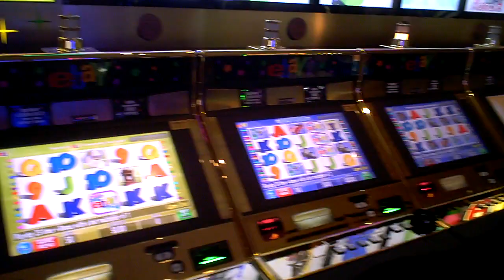eBay Slot Machine at the Venitian in Las Vegas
Just for fun--a quick video of an eBay slot machine in Vegas.